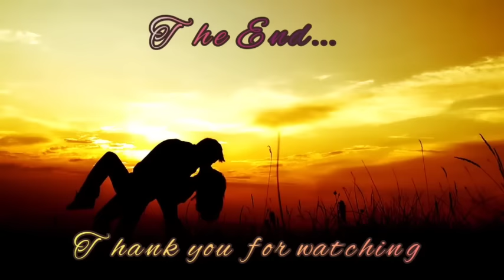DALAGA NAGULAT NANG MAKITA ANG TATAY NG ANAK NIYA SA KUMPANYANG PAPASUKAN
TITLE: THE CEO'S SECRET DAUGHTER
A Second Chance to Forever

CHARACTERS: Reina Salazar

                            Martin Valentino

AUTHOR: Avionna
NARRATOR: Anna May

PLOT: Si Reina ay galing sa average na pamilya at naging boyfriend nito si Martin na galing sa mayaman na pamilya. Nang gabing makipag hiwalay si Reina ay ang gabing sinikreto nito na nagdadalang tao s'ya. Nang lumipas ang maraming taon, naging isang modelo si Reina ng isang kilalang brand—umuwi ito ng Pilipinas para sa isang collaboration sa isang malaking kumpanya.

Ang pag-uwi ni Reina ay isang maling desisyon dahil ang collaboration ay ang kumpanya mismo ni Martin—ang lalaking iniwan niya sa dilim. Hindi malaman ni Reina ang gagawin ngunit buo na ang kanyang desisyon, ang magpanggap na nakalimutan niya na ang lahat at maging masaya na lang sa piling ng kanyang anak.

Ngunit ang pagkikita nila ay mauuwi sa isang kahindik-hindik na away at bati. At ang pagkikita na mauuwi sa isang malaking pag-iibigan. Makakaya niya kaya magpanggap o ang pangpapanggap ay mauuwi sa marupok na pag-iibigan?

🤞GoodNovel
🤞Libri
🤞Yugto
🤞Dreame
🤞wattpad

1. "No Copying  intended"
poster.
3.This video is not associated with  any company  or products mention  on the  video.
4. No intention to infringe photos or audio used in this  video.